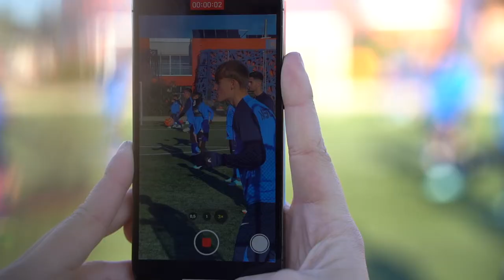Préparation du match de Coupe Gambardella (vs Béziers)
🏆 Entraînement avant le début de la Coupe Gambardella  👊